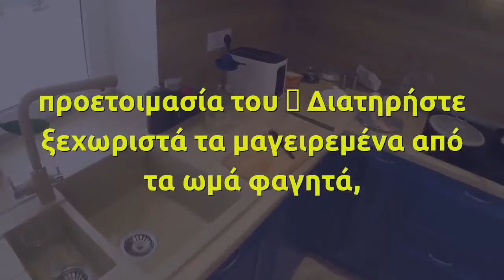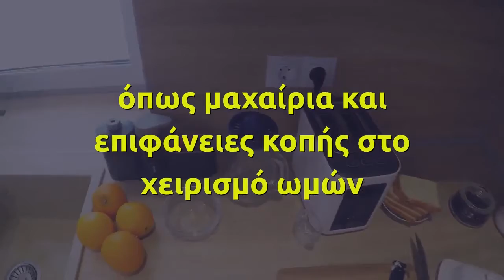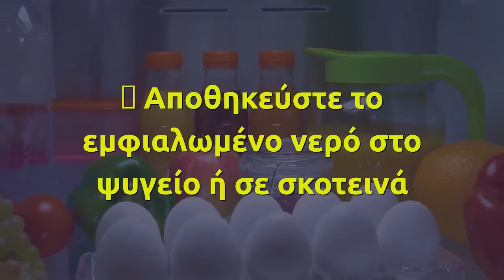Πώς να διατηρήσετε ασφαλή τα τρόφιμα στον καύσωνα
Οι ημέρες με υψηλές θερμοκρασίες είναι ιδιαίτερα επικίνδυνες για την ασφάλεια των τροφίμων, τα οποία “χαλάνε» πιο γρήγορα, ενώ γίνονται και πιο ευάλωτα σε κάθε είδους μικρόβια – Πώς μπορείτε να εξασφαλίσετε ότι θα παραμένουν κατάλληλα προς κατανάλωση
Καθώς ο υδράργυρος σκαρφαλώνει ελλοχεύει ο κίνδυνος της γρηγορότερης αλλοίωσης των τροφίμων. Ο Εθνικός Οργανισμός Δημόσιας Υγείας (ΕΟΔΥ) έχει εκδώσει αναλυτικές οδηγίες για τα ενδεδειγμένα προληπτικά μέτρα που αφορούν την ασφάλεια των τροφίμων και του νερού το καλοκαίρι:

Οδηγίες για ασφαλή τρόφιμα

✔ Διατηρήστε σε κατάλληλη θερμοκρασία (ιδανικά κάτω από 5°C) όλα τα μαγειρεμένα φαγητά

✔ Σε περίπτωση που δεν υπάρχει η δυνατότητα χρήσης ψυγείου, καταναλώστε το μαγειρεμένο φαγητό σε λιγότερο από δύο ώρες από την προετοιμασία του
✔ Διατηρήστε ξεχωριστά τα μαγειρεμένα από τα ωμά φαγητά, πουλερικά και θαλασσινά
✔ Τα φαγητά θα πρέπει να μαγειρεύονται μέχρι μία ώρα μετά την απόψυξη
✔ Πλύνετε τα χέρια σας πριν το χειρισμό των τροφίμων και μετά την τουαλέτα
✔ Πλύνετε και απολυμάνετε επιμελώς όλες τις επιφάνειες και τον εξοπλισμό που χρησιμοποιείτε στην προετοιμασία του φαγητού
✔ Προστατέψτε τα τρόφιμα και την περιοχή της κουζίνας από έντομα, κατοικίδια και άλλα ζώα
✔ Χρησιμοποιήστε ξεχωριστό εξοπλισμό και σκεύη, όπως μαχαίρια και επιφάνειες κοπής στο χειρισμό ωμών φαγητών
✔ Πλύνετε προσεχτικά φρούτα και λαχανικά, ειδικά σε περίπτωση που θα καταναλωθούν ωμά
✔ Μη χρησιμοποιείτε τρόφιμα μετά την ημερομηνία λήξης τους
Οδηγίες για ασφαλές νερό

✔ Καταναλώστε πάντα ασφαλές νερό.

Στην περίπτωση που ενημερωθείτε να μην χρησιμοποιείτε το νερό στο κέντρο φιλοξενίας:

Χρησιμοποιήστε εμφιαλωμένο νερό

Εναλλακτικά, βράστε το νερό πριν την κατανάλωσή του (1-2 λεπτά)

✔ Μην αφήνετε τα μπουκάλια με το εμφιαλωμένο νερό στον ήλιο

✔ Αποθηκεύστε το εμφιαλωμένο νερό στο ψυγείο ή σε σκοτεινά και δροσερά μέρη
✔ Καταναλώστε 2-3 λίτρα νερού / ημέρα, ιδιαίτερα όταν οι θερμοκρασίες είναι υψηλές